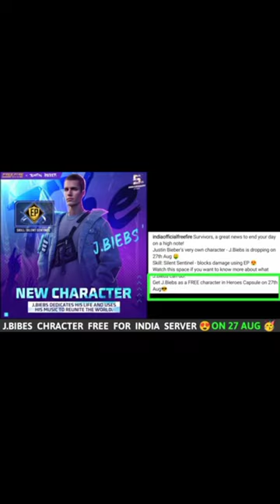shorts newevent tonightupdate neweventfreefire new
bhashibhaifreefire
ff tamil 5th Anniversary@2FA1630  - bori.gamer☯ has sent you a codeword. Use it to complete the Codeword Mission in the Time-limited Diamond Shop to claim rewards!
free fire trick in malayalamfree fire vending machine tulu
free fire vending machine kannada
free fire wending machine hindi
free fire wending machine tamil
free fire wending machine english
free fire wending machine malayalam
free fire wending machine maratiGarena free fire Indian server
Garena free fire mexico server#freefirewendingmachine/free fire wending machine /newmorningevent/newmorningstatus new morning events#newfreefiremysteryshop

Raistar vs sk sabir boss/raistar vs pro subscriber/raistar vs4 pro subscriber challenge rai star/solo vs duo clash squad/garena free fire/raistar vs her brother/raistar account ban/raistar hacker gameplay/raistar vs white444/raistar vs gyan sujan/WHO is hacker and fastest player?/WHO win??/WHO won??!/1v1/2v2/4v4/3v3/5v5/6v6/1v6/1v5/1v4/1v3/1v2/fastest player in india/fastest player in world /India american Brazil meena server/raistar vs vinzenzo/raistar vs season 1 player/raistar vs season 2 player/20kill challenge/raistar vs all YouTube rs/raistar vs ajjubhai94/raistar vs bnl/raistar vs b2k/raistar vs total gaming/raistar vs as gamer/raistar vs badge99/raistar vs amit bhai/raistar vs snaiper lord/raistar attitude status/raistar tik tok/raistar attitude/raistar song/raistar first time hand came/raistar handcam/raistar shayari)raistar WhatsApp status/
new video
new event
free fire new update
free fire play
new event
free fire upcoming events
@Rai Star
@Rai Live
@Gyan Gamingㅤ
@VK BOSS GAMiNG
@Tonde Gamer
@LOKESH GAMER
@2GB RAM LOVER
@2GB RAM LOVER V2
@FF 2GB👑KING
@KMR 2G Gamer
@WHITE444 YT
@White FF
@ADDO GAMER
@ADDO GAMING
@TWO SIDE GAMERS
@bori gamer
@Free Fire Top News
@ZenSoto - Free Fire & Mas
@TOÑITO FREE FIRE
@Laka Gaming
@Tagaru Gaming
@PS GAMER
@AS GAMER MALAYALAM
@FrontaL Gaming
@A_S Gaming
@Dyland PROS
‎@Rapid Gamer
‎@MrBeast Gaming
‎@GAMER SAKET
‎@BUDI01 GAMING
‎@Dynamo Gaming
‎@FrontaL Gaming
‎@FF ANTARYAMI
‎@ANKUSH FF
‎@Fearless Man FF
‎@Graduate ff
‎@ANUBHAI FF
‎@FF Esports ID
‎@NADIYA FF
‎@NITIN FREE FIRE
‎@Fact Fire
‎@ALPHA FREEFIRE
‎@𝙎𝙢𝙖𝙧𝙩𝙮 𝙛𝙧𝙚𝙚 𝙛𝙞𝙧𝙚
‎@FF Gaming YT official